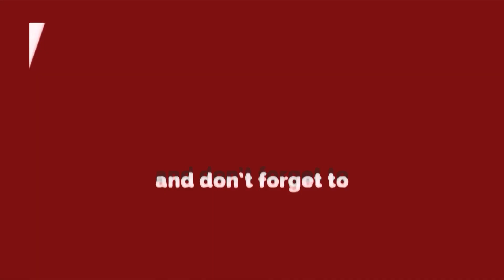वजूद की लड़ाई में मुख्यमंत्री ने पछाड़ दिया है एलजी को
दिल्ली में मुख्यमंत्री अरविन्द केजरीवाल और एलजी वीके सक्सेना के वजूद और  दिल्ली एमसीडी में स्टैंडिंग कमेटी के गठन को लेकर वरिष्ठ पत्रकार चरण सिंह राजपूत ने क्या कहा देखिये यह वीडियो